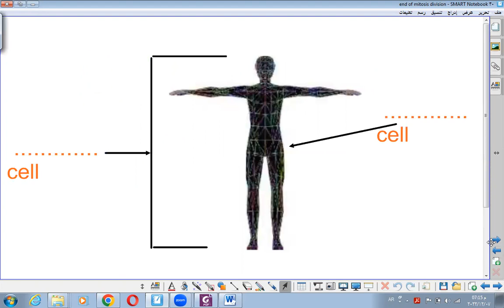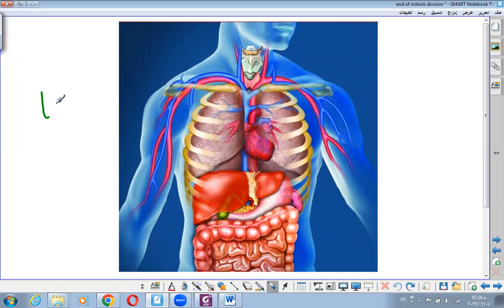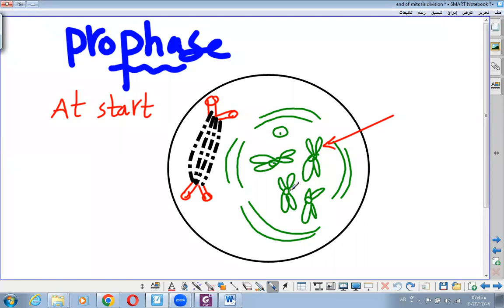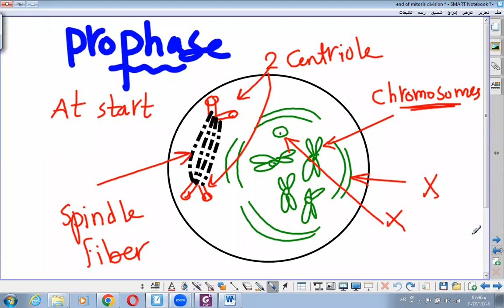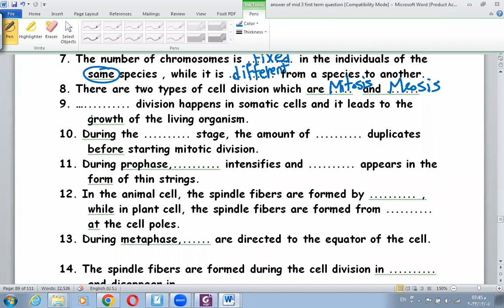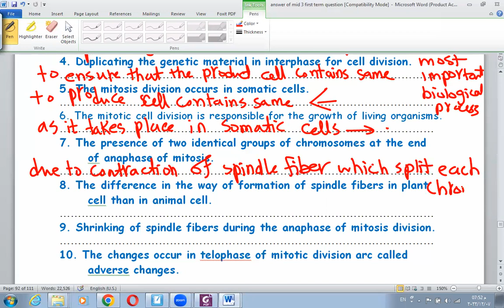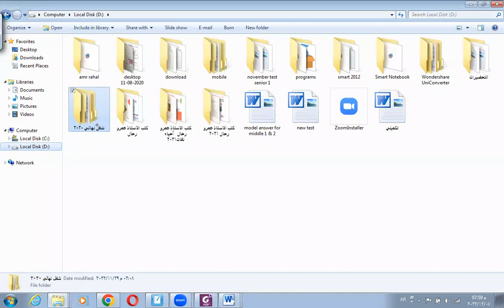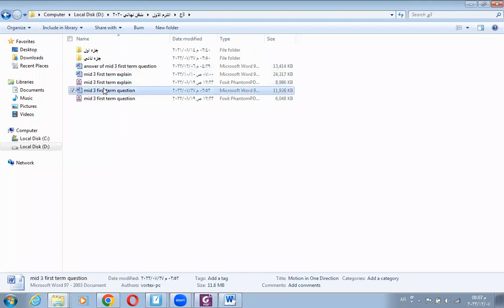28 Revision of mitosis division